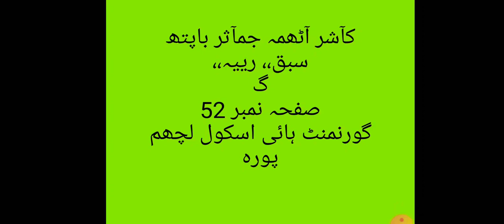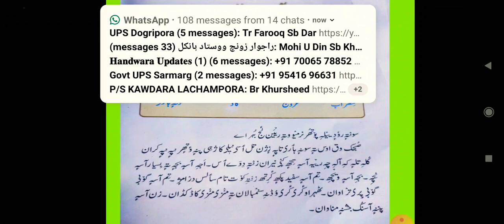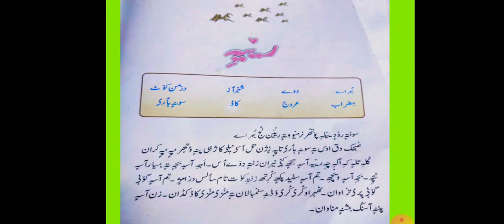کآشر آٹھمہ جمآثر باپتھ سبق رییہ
مشتاق احمد بٹ ٹیچر ہائی اسکول لچھم پورہ